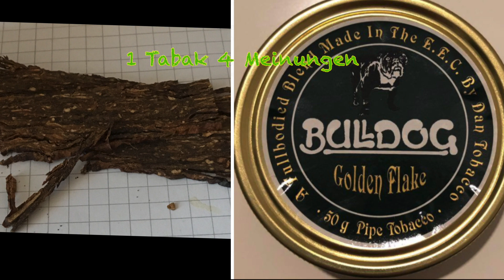222 1 Tabak 4 Meinungen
Eine Idee von Elsterschamane 1 Tabak 4 Meinungen